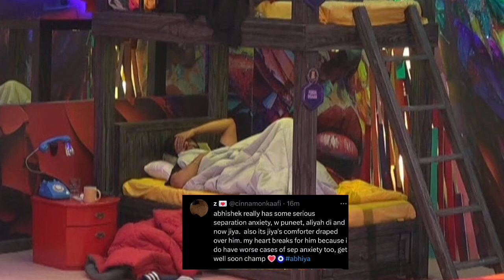Punnet Star bigboss house out